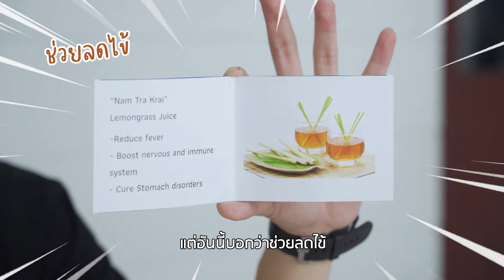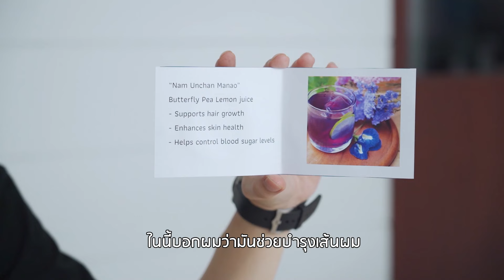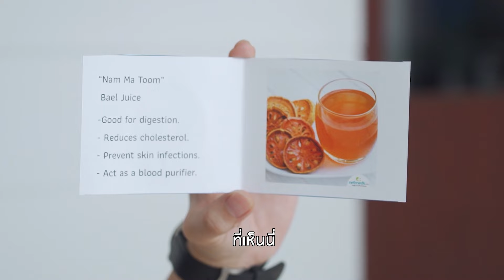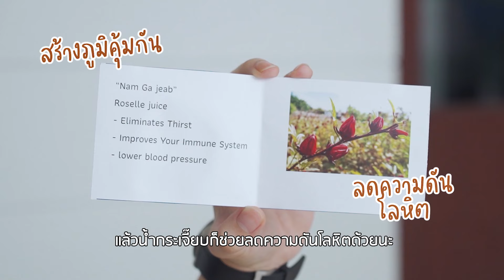What the food EP.9 : ลองดื่มน้ำสมุนไพรไทยครั้งแรก?! ผมอะ… umm 🤫 | GYUNNEE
สวัสดีครับทุกคนนน นานแล้วที่เราไม่ได้ทำคอนเทนต์ WTF กันนะครับบบบบ🎉 ไม่รู้ทุกคนคิดถึงกันบ้างมั้ยนะ? วันนี้ผมก็โดนทีมงานหลอกมาชิมน้ำสมุนไพรไทย🇹🇭 บอกตามตรงเลยนะว่าตั้งแต่อยู่ที่ไทยมาหลายปีที่ผ่านมา ผมไม่เคยกินน้ำสมุนไพรไทยเยอะแบบนี้มาก่อนเลย นี่เป็นครั้งแรกเลยนะ! 😨 ว่าแต่ครั้งหน้าจะลองกินอะไรใน WTF ดีนะ? ถ้ามีใครอยากแนะนำเมนูแปลกๆ เมนูไหนก็มาแนะนำผมไว้ด้านล่างได้เลยนะ!

ยังไงก็ตามหากดูจบแล้วก็อย่าลืมกดไลก์ กดแชร์ กดติดตาม หรือคอมเมนต์ด้านล่างให้กับผมด้วยน้า ขอบคุณครับทุกคน~

► LINE : @gushcloudth